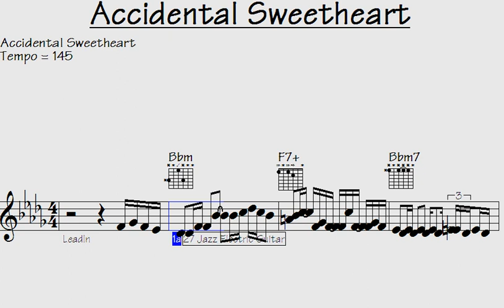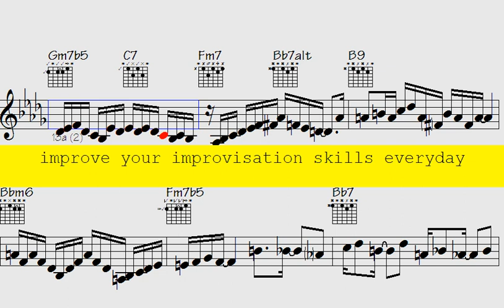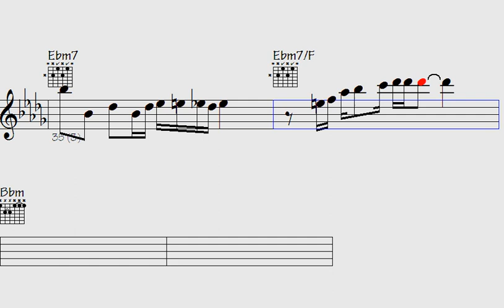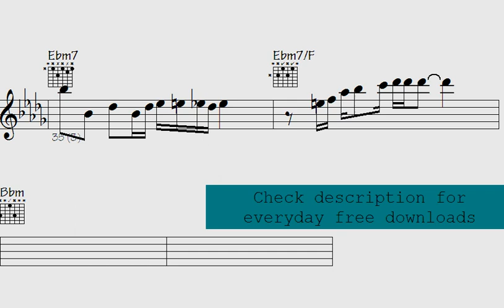🔷Unexpected Love Story: Accidental Sweetheart - New Song 2023"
Hey, fellow music lovers - Are you ready to discover new musical horizons and improve your skills? Look no further because this playlist has got you covered.

With thousands of solo lick runs in various styles and rhythms, this playlist is perfect for students, instructors, teachers, singers, and music lovers of all levels who are eager to expand their musical knowledge.

And it gets better - Sheet music notation and transposable midi files make it easy to sight-read and play in any key. And some songs even have free downloads available so you can keep practicing wherever you go.

So, let's get curious and dive into this musical journey together - Rock on.

l2k 113-324